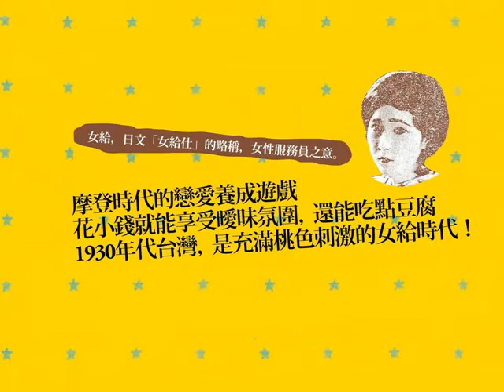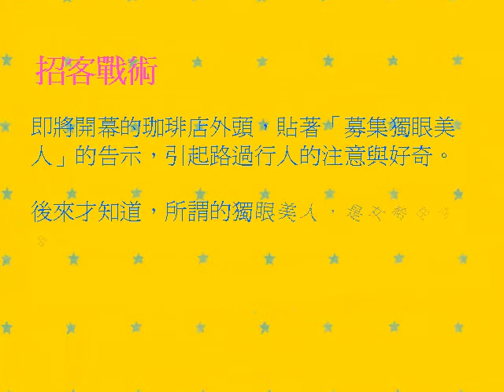《女給時代：1930年代臺灣的珈琲店文化》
摩登時代的戀愛養成遊戲
花小錢就能享受曖昧氛圍，還能吃點豆腐
1930年代台灣，是充滿桃色刺激的女給時代！

女給，日文「女給仕」的略稱，女性服務員之意。

1930年代，台灣在日本四十年的統治下，已進入高度工業化與現代化時期，經濟和社會氛圍穩定繁榮，大眾文化也成為時興的要角。此時，台灣島內出現了日本內地蔚為風潮的「珈琲店」。

構成珈琲店的三大要素：料理、酒、女給。其中又以「女給」為撐起一間珈琲店最重要的招牌。

不同於喫茶店不能喝酒，花街柳巷需付出高額費用，在珈琲店，只要花點小錢，就能和店內的女給談起虛擬戀愛，享受令人暈眩的曖昧，偶爾吃吃豆腐，甚至還能進入「特別室」內營造兩人世界。讓男性客人趨之若鶩，女給們也趁勢賺取小費。

看似各取所需，雙雙得利，但要是不小心假戲真做，投入真情意，就全盤皆輸了。

客人K氏為了追求女給曜子散盡家財、A女給懷了客人的孩子對方卻從此不聞不問、M子捲入了客人T氏與L氏的情殺風暴. 。這是一場複雜的戀愛角力。在珈琲店若有似無、虛幻的曖昧氛圍中，不管是對男性客人或女給而言，都是危險的戀愛平衡木！

本書特色

生動描繪1930年代台灣特殊的珈琲店風潮與女給文化。書中的每一段小故事，配合舊照片，都像是紀錄片一樣，拼湊一直以來空缺的大眾史學，讓讀者在閱讀時不僅彷彿回到三０年代的摩登氣氛之中，也更加了解台灣本土的文化歷史。